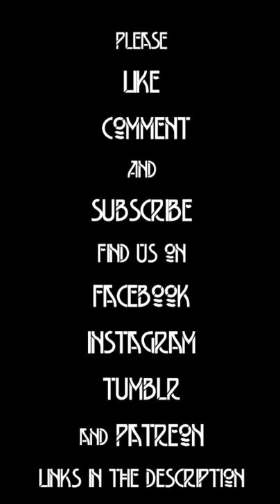Nut Brown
Sometimes we all feel like a nut.